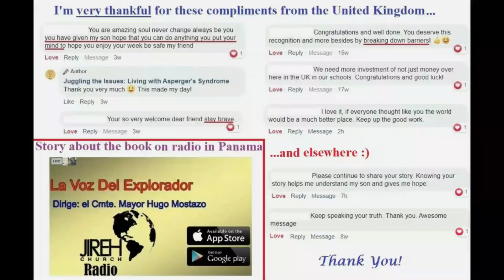Why Autistics Might Repeat the Same Question (Repetitive Questioning), Autism Awareness & Acceptance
Hi, everybody! My name is Matthew Kenslow and I am also a royalty-published author of the award-winning book, “Juggling the Issues: Living with Asperger’s Syndrome”, about a firsthand perspective on living with WHAT IS NOW REFERRED TO AS "Autism Spectrum Disorder." I have appeared in Newsweek, Spectrum News, ABC7 LA, Insider, Digital Journal, MarketWatch, iHeart, SiriusXM, and several dozens of other places.
I invite you to check out my book on Amazon, which is being followed by people in every continent, but Antarctica (as far as I currently know...):

If you have Autism, don't allow this label to knock you down to the ground! If I can stick to this life and have hope that I have a purpose, you can too! I never allowed my Autism to have the prerogative to slow me down, insofar of getting my first book published at the age of 23, an Associate of Science in Chemistry, a Bachelor of Science in Biochemistry, a full-math teaching credential from the State of California, piano player, juggler, speaker, professional YouTuber, verified Instagrammer, follower by a million plus people, and more. If I can do that, then what's your excuse? Disability or not, ANYBODY can do whatever they set their heart and mind to do. Thank you for helping me be an encouragement and supporting families around the world with Autism!

In March 2023, the CDC said that the prevalence in 8-year-olds is now 1 in 36. I was called upon to speak for ABC7 Los Angeles, which can be watched

I will not stop doing what I'm passionate of doing, and that is to give back and make sure that Every person - including Every child - in this country and in this world feel belonging, accepted, and acknowledge that they have a purpose in this life and a reason to live!

I invite you to check out my videos on this YouTube channel, share this to encourage a family or someone you know affected by Autism, and, only if you want, subscribe.

Also, I invite you to check out my Facebook page for the book

Thank you for helping me be an encouragement and supporting families around the world with Autism!!